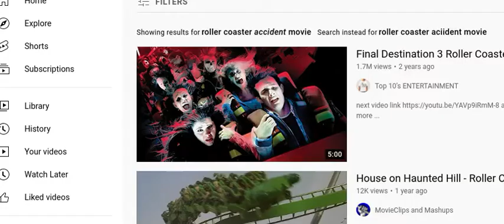how to get over your fears of roller coasters